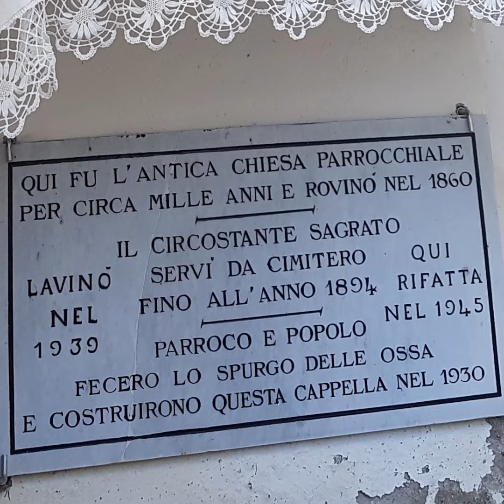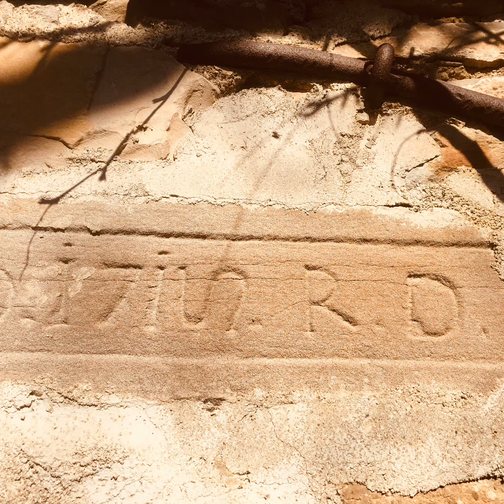Oratorio della Chiesa Vecchia di Boccassuolo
Edicola costruita in ricordo della Chiesa Vecchia Parrocchiale di Boccassuolo